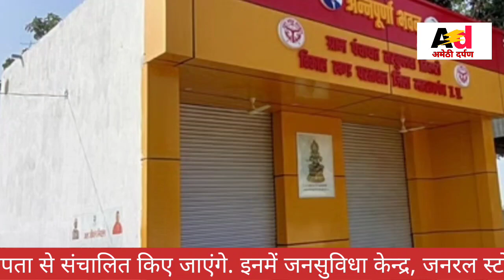राशनकार्ड धारकों को अब नही लगाना होगा कोटेदार के दरवाजे के चक्कर..?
अधिकारियों ने मुख्यमंत्री को बताया कि विभाग ने सम्पूर्ण प्रदेश में अन्नपूर्णा उचित दर की दुकानें एवं जनसुविधा केन्द्र एकीकृत व समरूपता से संचालित किए जाएंगे. इनमें जनसुविधा केन्द्र, जनरल स्टोर, विभिन्न प्रकार के बिल जमा किए जाने की व्यवस्था, 5 किलो एलपीजी सिलेण्डर, पीएम वाणी वाईफाई, अग्निशमन यंत्र, ई-स्टॉम्प विक्रय, माइक्रो एटीएम आदि सुविधाओं की भी व्यवस्था की जाएगी.